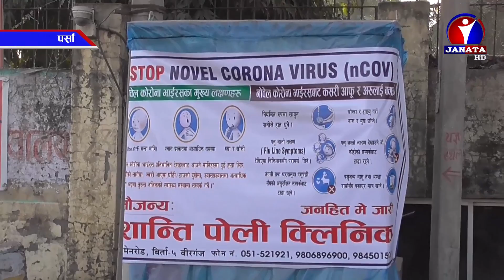विशेष सावधानी अपनाउन, मेला महोत्सव रोक्न भोजभतेर नगर्न स्थानीय प्रशासनले आग्रह || News Report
चीनबाट शुरु भएर विश्वका विभिन्न देशमा फैलिरहेको कोरोना भाइरसको सम्भावित खतरालाई ध्यानमा राखी पर्साका स्थानीय निकाय तथा प्रशासनले उच्च सतर्कता अपनाएका छन् । अस्पतालमा विशेष सावधानी अपनाउन, मेला महोत्सव रोक्न, ठूला सभा, समारोह र भोजभतेर नगर्न स्थानीय प्रशासनले आग्रह गरेको हो ।